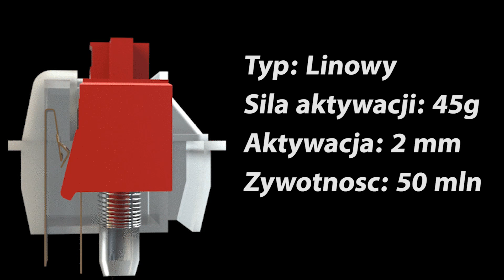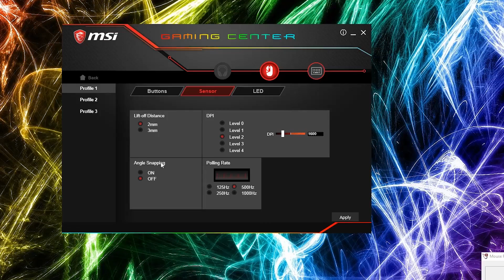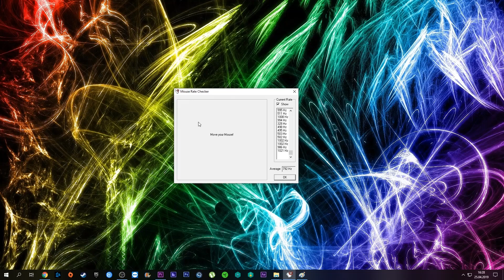Myszka Clutch GM50 i Klawiatura Vigor GK60 - peryferia MSI okiem Sandry.